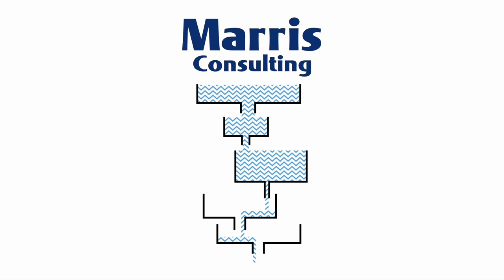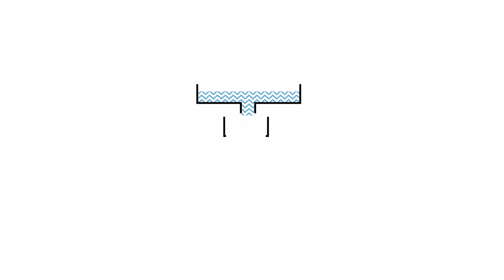Ian Heptinstall explains the differences between Critical Chain and Critical Path - Expert talk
This video is a conversation between Philip Marris, CEO of Marris Consulting and Ian Heptinstall, professor in project management at the University of Birmingham.

They explore Critical Chain Project Management in comparison to Critical Path Project Management.
Critical Chain and Critical Path can be confusing due to their technical similarities.
Critical Chain involves considering task dependencies similarly to Critical Path, but it introduces resource availability and the crucial concept of buffers.

Ian emphasizes that neither Critical Chain nor Critical Path is a holistic project management methodology but rather techniques within project management. Critical Chain focuses on scheduling and execution, emphasizing resource management during planning. Critical Path often involves shortcuts, listing activities with rough dependency logic and limited resource considerations.

Critical Chain reinforces the need to think about resources during scheduling, distinguishing it from Critical Path. The fundamental difference lies in their approach to uncertainty, with Critical Chain acknowledging the inherent uncertainty in estimates and avoiding excessive precision.

During execution, Critical Chain uses the schedule to identify issues early for timely intervention.
Ian highlights that Critical Chain can reduce the risk of execution problems, noticing issues earlier for more effective intervention.

Marris Consulting is a management consulting firm.
Our motto: Factories, People & Results.